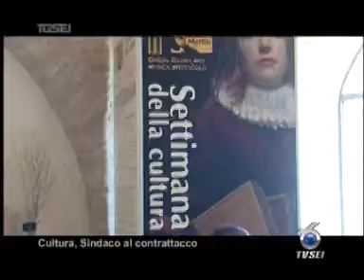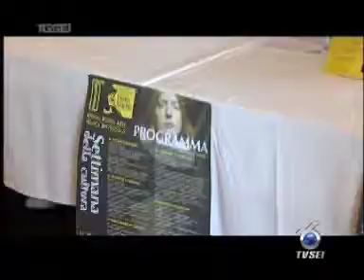1506 Cultura, Sindaco al contrattacco